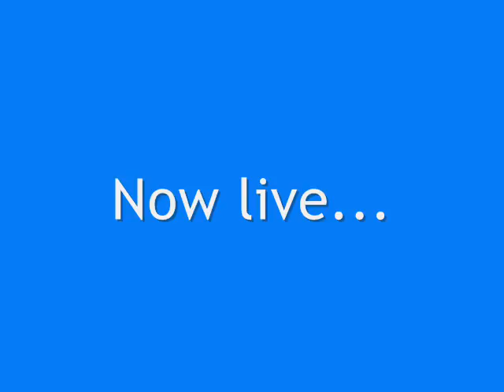KB2 nonPRB God flap 13'318